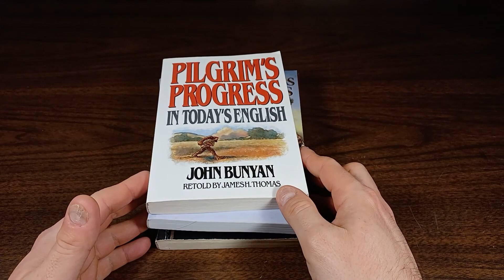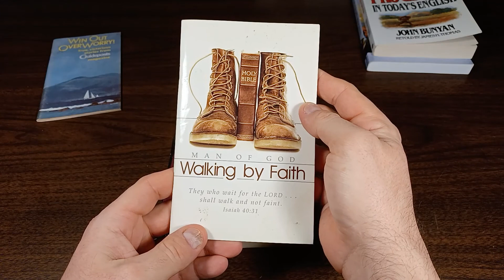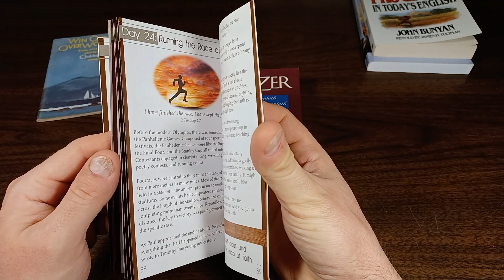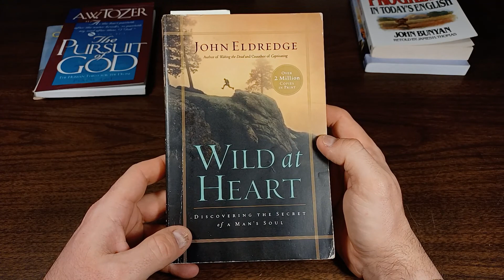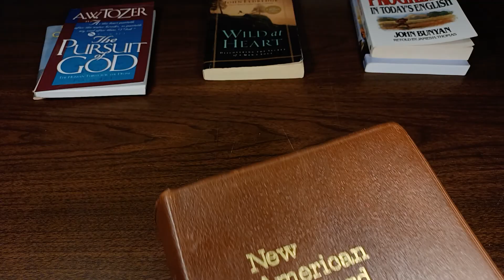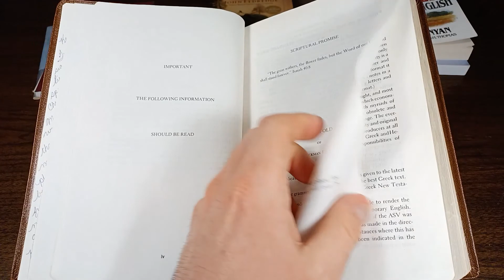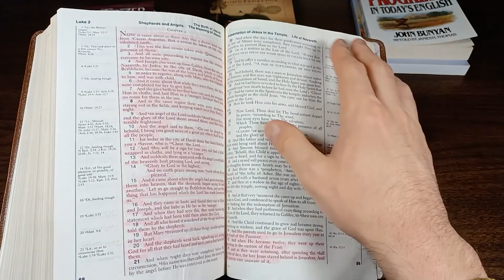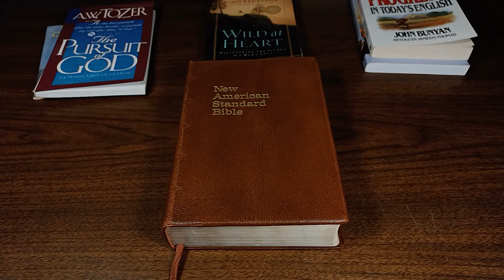Care Package from Colin (includes an old NASB Bible!)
Looking at some items I received from Colin, including several books, a 1973 NASB, and some original art. Thank you sir!